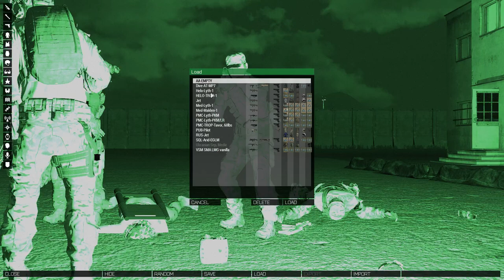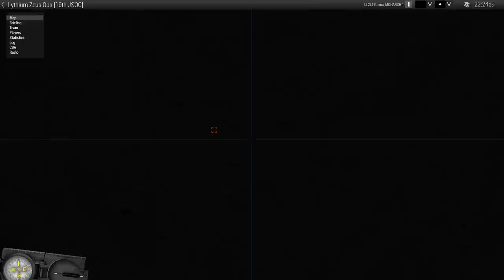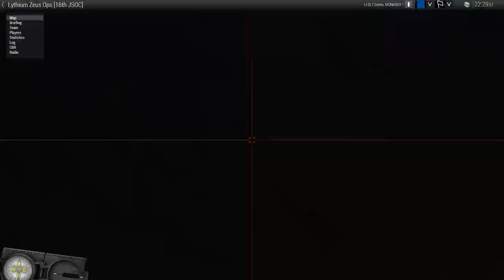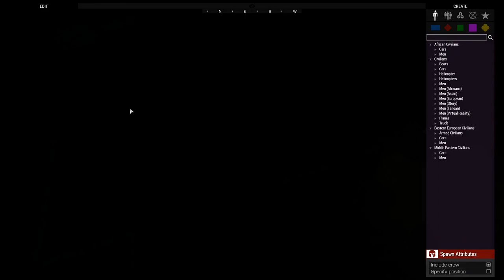16th JSOC - Operation Guillotine - Zeus Perspective (Impromptu OP 8/27/17)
This mission was an Impromptu Zeus mission on our Operations Server. The 16th primarily curates Zeus missions for our members, but occasionally pre-built missions make their rounds.

This is a stealth OP to neutralize enemy mortar teams harassing a NATO controlled FOB in Northern Lythium. Callsign BISHOP is tasked to recon, assess, and assault the mortar position upon its discovery. BISHOP's secondary objective is to locate and assault any additional enemy encampments in search of any insurgent leaders.

If compromised, BISHOP is to EXFIL immediately to avoid enemy QRF descending from the North.

Mission briefing begins at 3:20.

The 16th JSOC, formed in May of 2015, is a Casual Mil-Sim group with approximately 50 members; civilian, active service, and veteran alike. Half of which are regularly active on TeamSpeak and our OPs Server(s).

We don't hold our members to attendance or time schedules. We also do not require our members to go through ridiculous virtual training exercises. However, we do regularly offer familiarization courses for new members, and existing members, to get them up to speed with the more complex mods we utilize; e.g. ACE 3, TFAR, etc.

The 16th JSOC is based in North America and as such all missions are based off of Eastern Standard Time (EST/UTC-04:00). Although, we have members in the UK and Australia as well.

Most of our missions are player-curated Zeus missions. All of which occur at random intervals based on interest and attendance. OPs generally require combined arms efforts and range in theme from low-tech PMCs to future-tech special ops.

We run a multitude of mods with a heavy emphasis on high-quality, made for Arma 3, content (not A2 ports). The mod pack size is approximately 28GBs.

If you're interested in joining you can find our forums

All applicants are subject to an FNG process, in which the 16th JSOC observes prospective applicants in TeamSpeak and in-server missions to see if the applicant is a good fit for the group. The 16th JSOC is made up of mature individuals. All over the age of 16 are welcome to apply so long as they can speak, understand, and read English fluently.